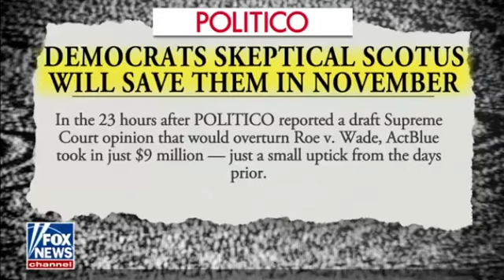May 4, 2022: Tom Cotton Joins The Ingraham Angle